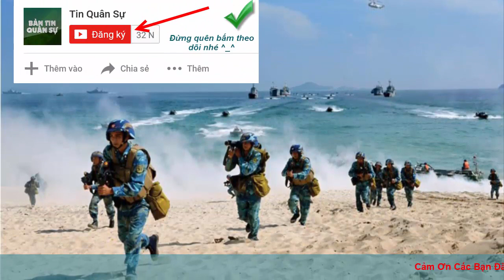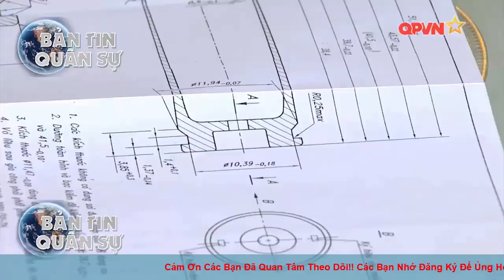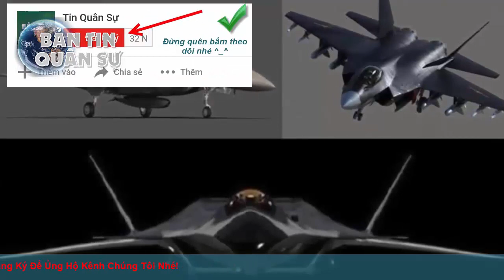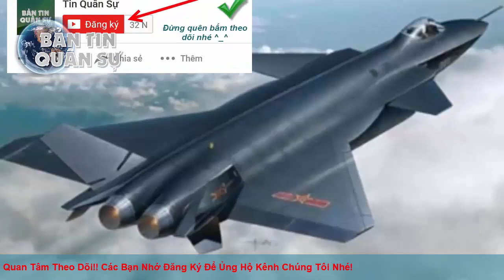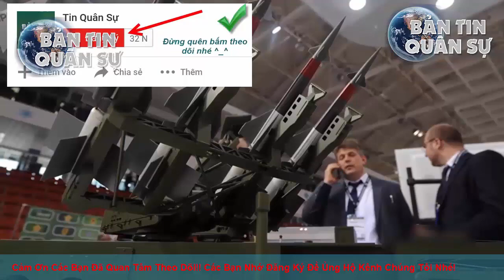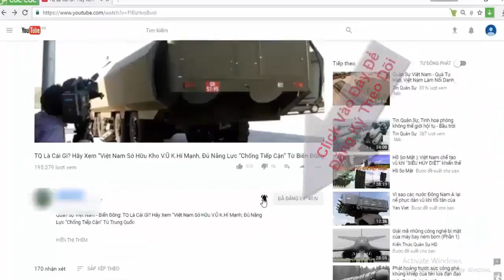Soi dàn vũ khí tạo nên sức mạnh của Hải quân Việt Nam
Hải quân nhân dân Việt Nam được thành lập ngày 7-5-1955- với 2 đơn vị tiền thân là Trường Huấn luyện bờ bể và Xưởng 46 với 141 cán bộ, chiến sĩ. Lực lượng ban đầu chỉ có hai thủy đội Sông Lô, Bạch Đằng.

(❤‿❤) KẾT NỐI